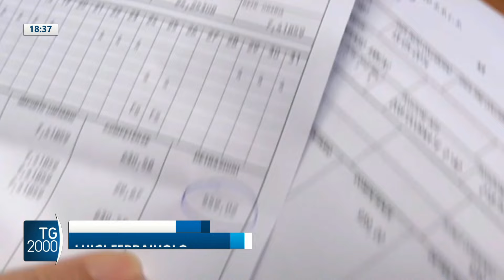Bonus Natale da 100 euro, ecco a chi spetta e come richiederlo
Arrivano in una circolare dell'Agenzia delle entrate le indicazioni per il "bonus natale" da 100 euro.